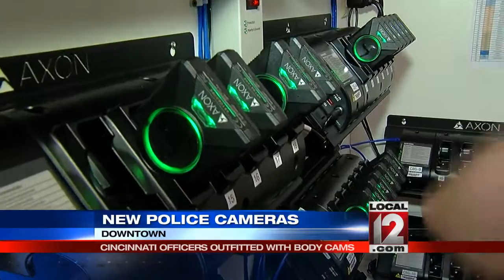First CPD officers begin wearing body cameras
CINCINNATI (WKRC) - Go to the Reds game, Oktoberfest, anything on Fountain Square and people will see them; little boxes on the chests of Cincinnati police officers patrolling the downtown business district.

The kick-off was Wednesday, August 10, and soon hundreds of Cincinnati cops will be wearing body cameras. City leaders said it took a year of research, talking to clergy, community leaders and looking at other cities to come up with what they called a “best in class body camera program.”

Everyone involved said the same thing, it was about transparency. People have a right to see what police were doing. Body camera video was the main evidence in the murder trial of former UC police officer Ray Tensing. It showed him shooting Sam DuBose in the head during an off campus traffic stop.

But body cameras also show incidents of bravery such as a Glendale cop's confrontation with a knife wielding man on I-75. Cincinnati police officers Local 12 News talked to liked having the cameras.

Office Orlando Smith of the CPD said, "It's going to help us do better, help us do a lot better."

Other cities with body cameras showed both police and citizens acted differently when a camera was rolling, “Fewer instances of complaints, officers wise up about how they talk to people. Benefits on both sides of the fence,” said Captain Doug Wiesman.

700 cops will have the cameras by the end of 2016. The city will pay about $6 million over seven years for the body cameras. There will be procedures for when officers should turn them on, how to store the video, how long do they keep the video.

Currently officials will turn the body camera's on for every run and officers do not have to tell anyone they’re being recorded.